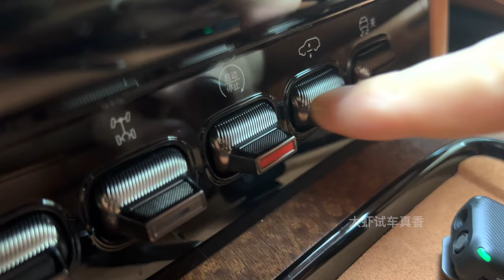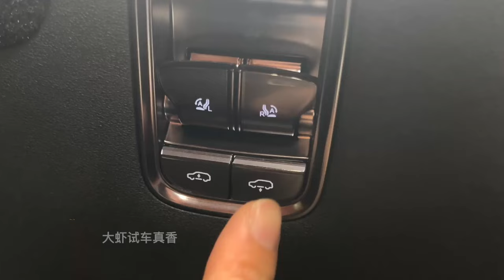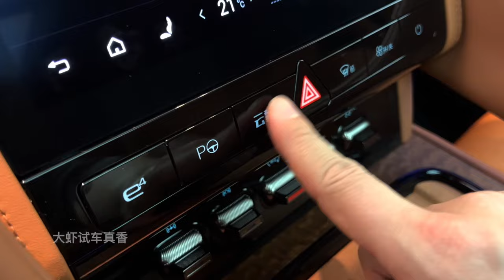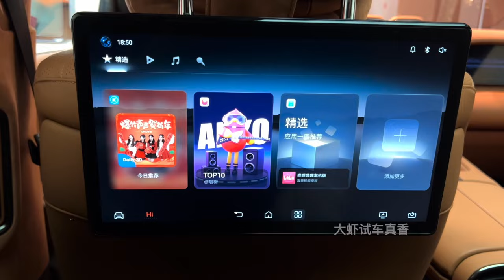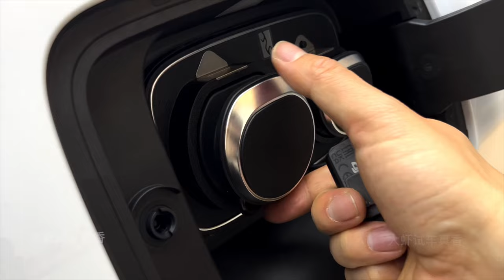2024 BYD Yangwang U8 Premium Edition in-depth Walkaround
2024 BYD Yangwang U8 Premium Edition in-depth Walkaround

The 2024 BYD Yangwang U8 Premium Edition stands out as a high-performance electric SUV equipped with a formidable 1,180-horsepower, four-motor extended-range powertrain. Powered by a 49.05 kWh battery and complemented by a 75-liter petrol tank, this dynamic vehicle boasts an impressive maximum range of 1,000 km (620 mi). Accelerating from 0 to 100 km/h (0–62 mph) in just 3.6 seconds, the U8 achieves a top speed of 200 km/h (124 mph).

Characterized as a robust and versatile SUV, the U8 weighs 3.5 tons and features dimensions of 5319/2050/1930 mm (L/W/H). Its capabilities extend beyond traditional SUV norms, with the ability to execute 360° tank turns and even float on water for up to 30 minutes. Positioned as a symbol of luxury and cutting-edge technology, the U8 Premium Edition holds the distinction of being the most expensive mass-produced electrically powered car in China, commanding a price tag of 1,098,000 RMB.